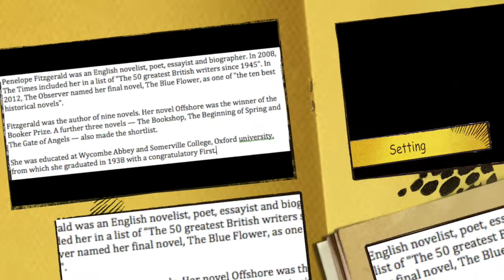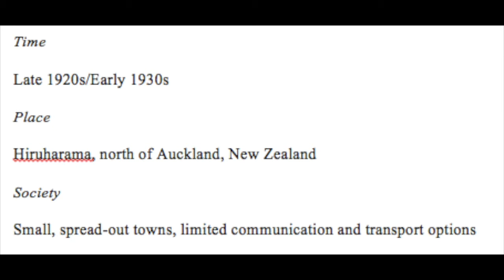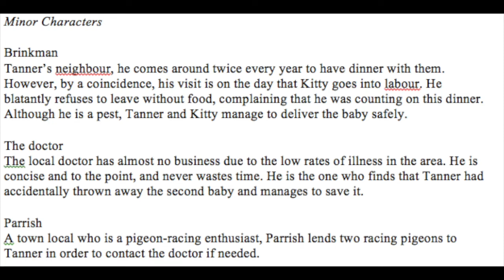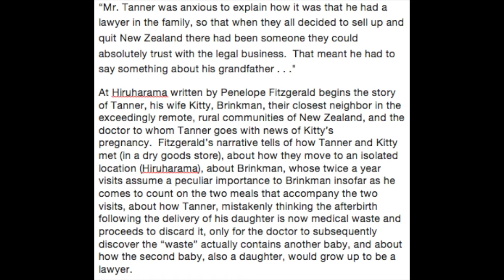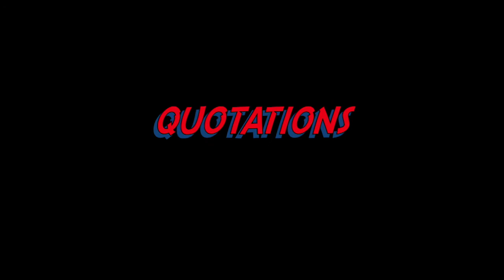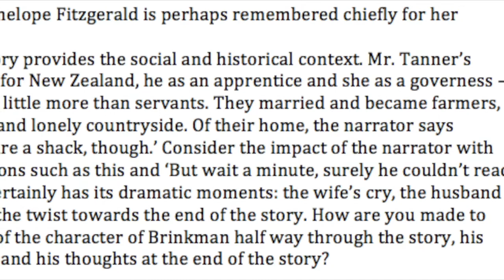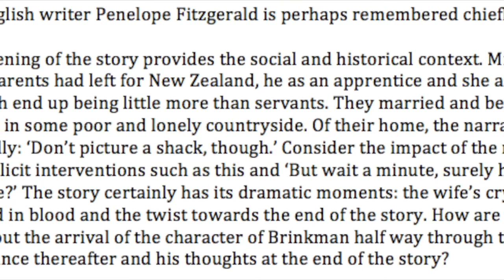At Hiruharama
Analysis of the text